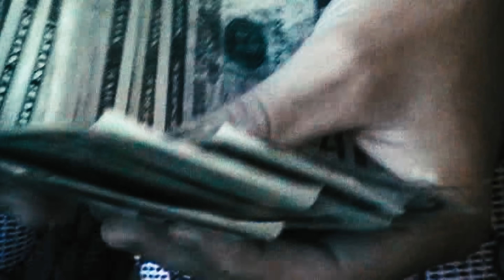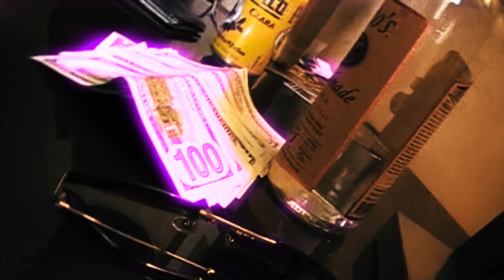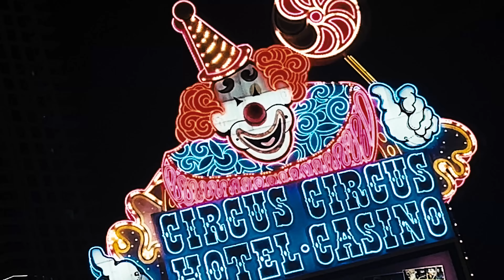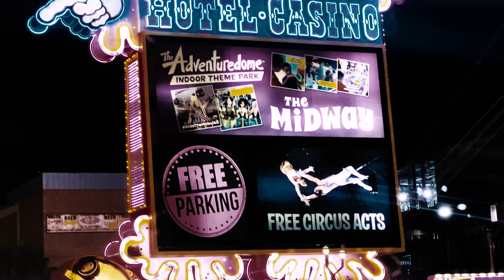Bad News - A.K Grey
bad news...!
filmed by durk/braun/ak
edited by ak